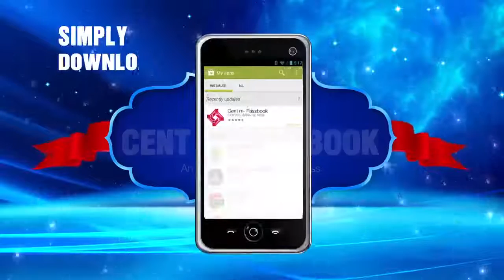Central bank of India|Cent m-passbook|सेंट एम-पासबुक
We can see our Account transactions in this app same as bank passbook